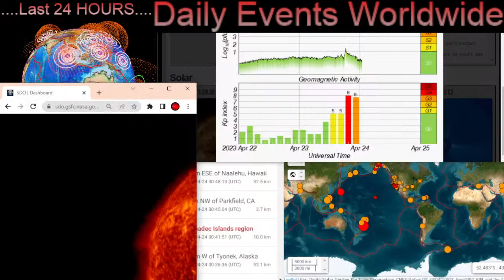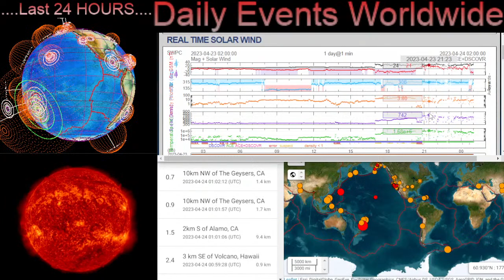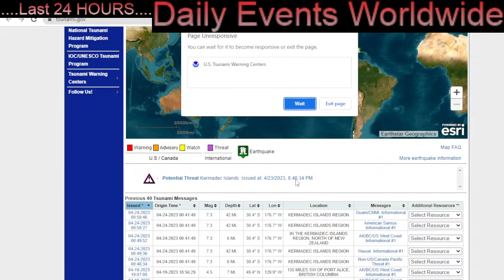GEOSTORM WARNING‼️ / 7.3 Earthquake Kermadek Trench / Kp Index of 8‼️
April 23 2023